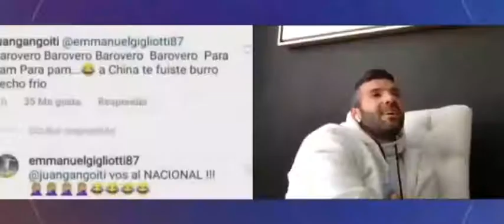Gigliotti cuenta como la MAFIA river Y CONMEBOL le robo la sudamericaba